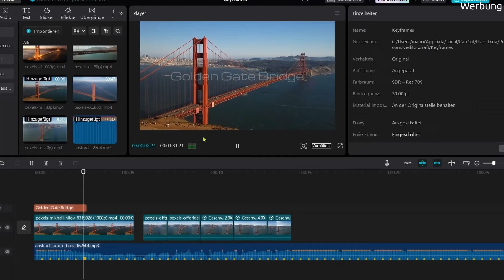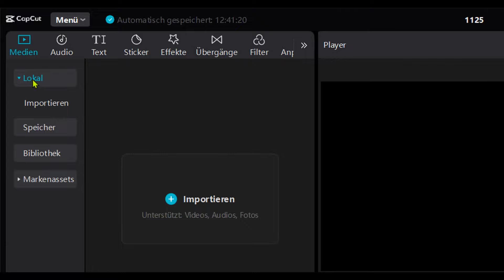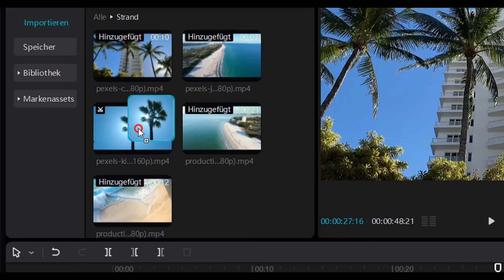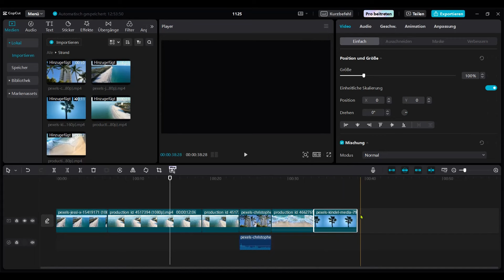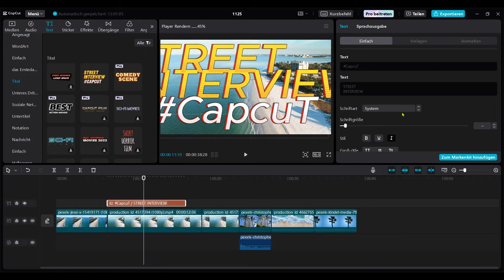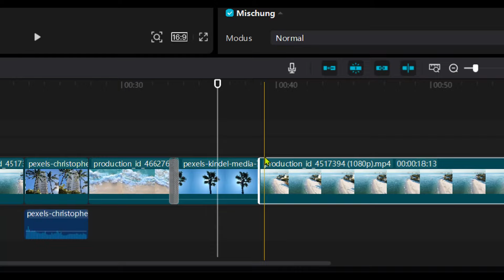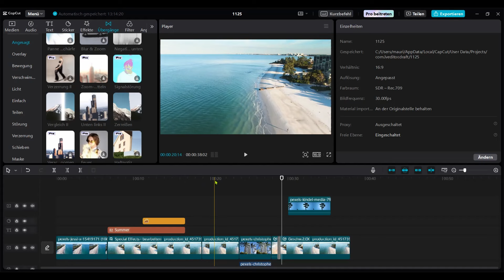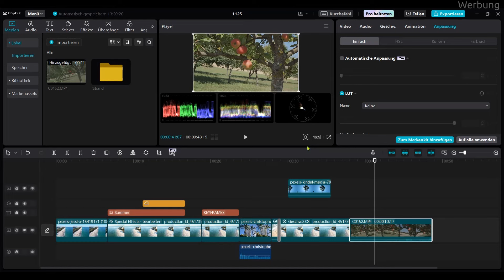Crashkurs für Anfänger | CapCut (Desktop) Tutorial Deutsch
CapCut Desktop ist eine kostenlose Videoschnitt - Software. In diesem Tutorial zeige ich dir die wichtigsten Funktionen, die zum Einstieg in das Programm benötigst.

Kapitel:
00:00 Vorschau
00:38 CapCut Starbildschirm
02:19 Benutzeroberfläche
04:27 Projekteinstellungen
05:15 Medien importieren
07:19 Timeline
10:13 Trimmen & Schneiden
11:18 Timeline - Funktionen
14:14 Schritte rückgängig
14:50 Videoplayer
16:58 Texte
19:35 Sticker
20:21 Effekte
22:20 Übergänge
24:18 Anpassungen
26:15 Geschwindigkeit & Speed Ramps
28:05 Keyframes
30:30 Color Grading